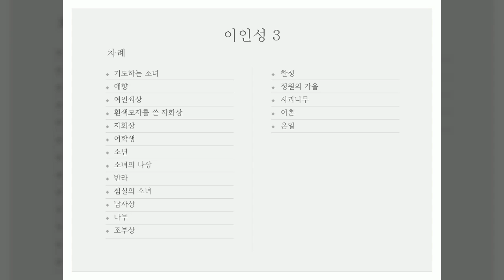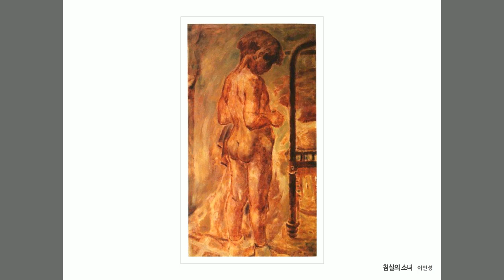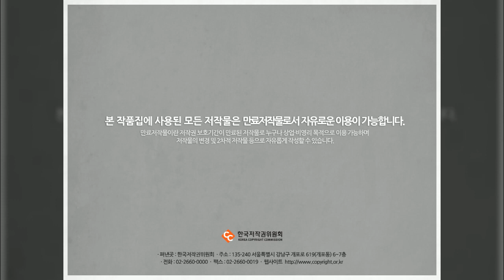이인성 3, 미술화보집, 한국저작권위원회, 공유마당